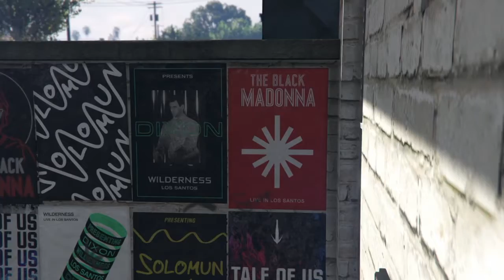Gta funny moments